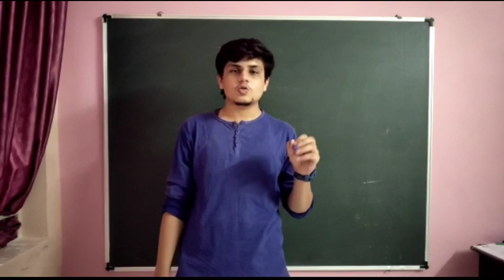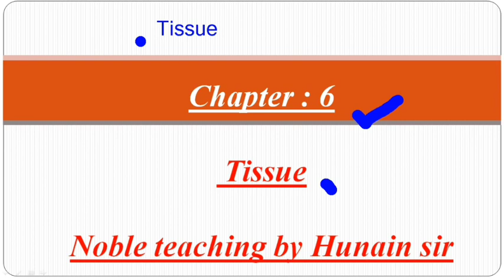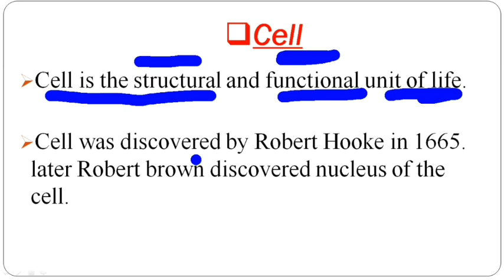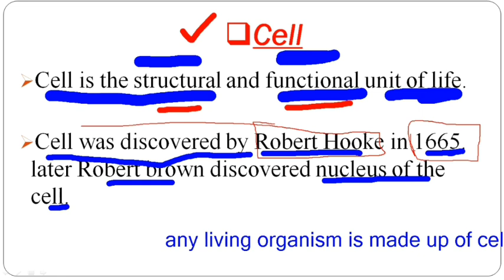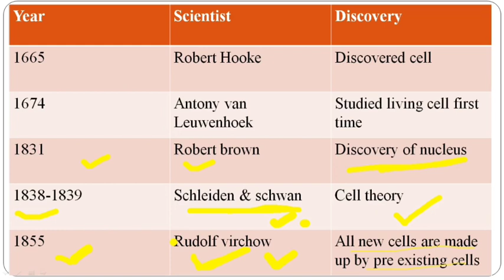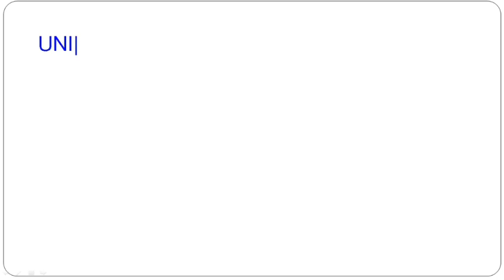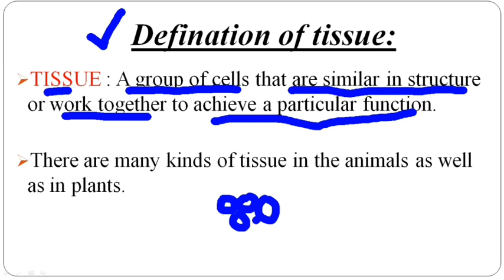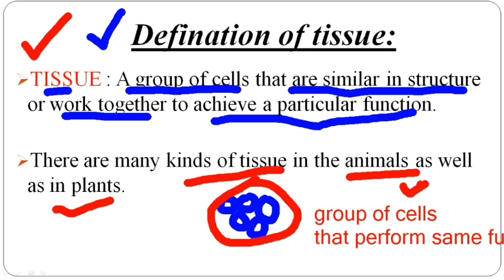chapter:6 Tissues Introduction part:1 By Hunain Sir.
Noble Teaching is my first priority for my viewers.  It's especially related to the all students.
My expertises is in secondary and higher secondary students. And also will update a new style learning for the students who are seeking for the general knowledge.

This channel will cover all most science, Maths, General Knowledge, English Speaking and grammer courses and the all the topics will be in a unique style with fun.

You can learn here about cell in easy way :-